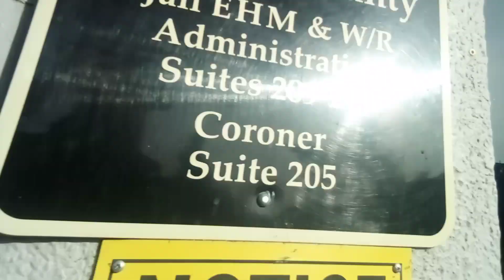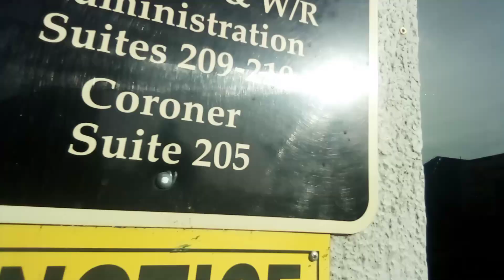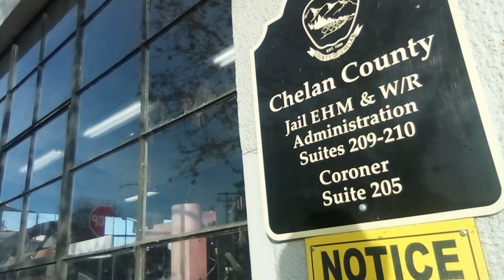inspector Dope Dogg